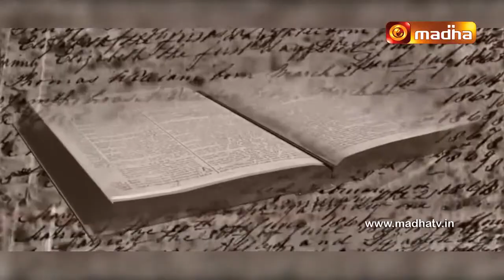84. CANON LAW IN TAMIL : Administration of property in the Church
Fr. Roy in Madha TV on 11 June 2019